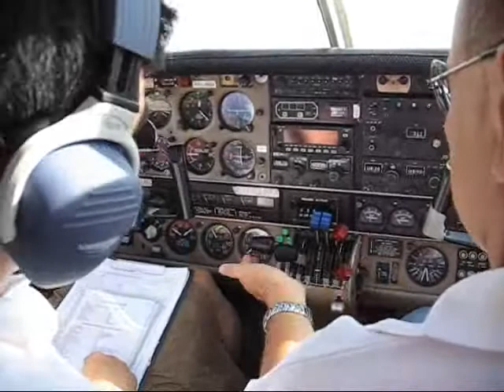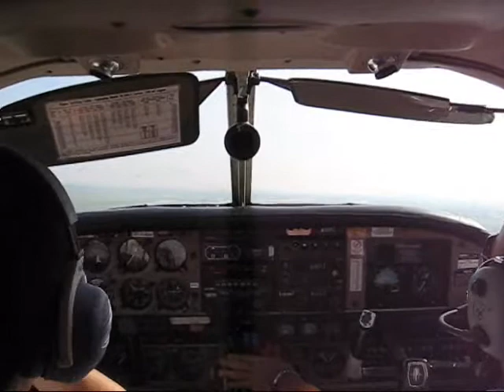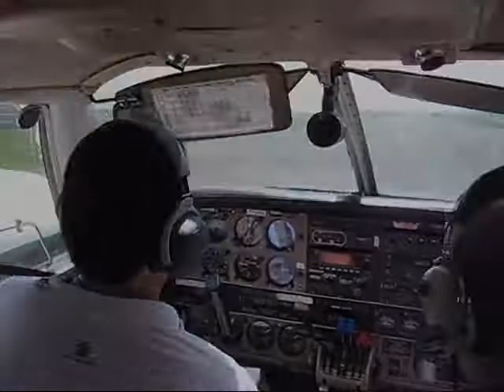Piper Seneca Trip RPLC and RPUB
This is a Piper Seneca flight instruction trip to and from OMNI field Clark RPLC and Lingayen Airport RPUB.